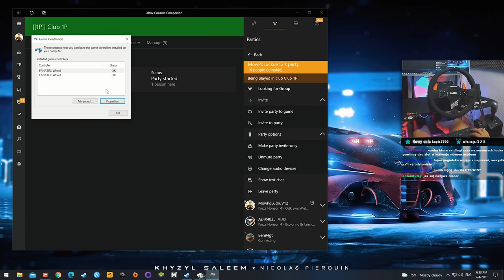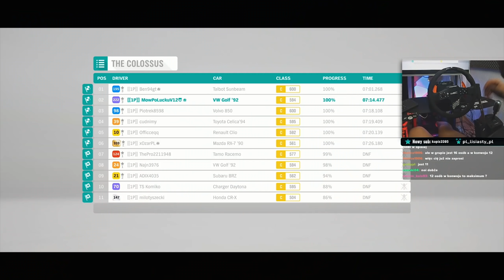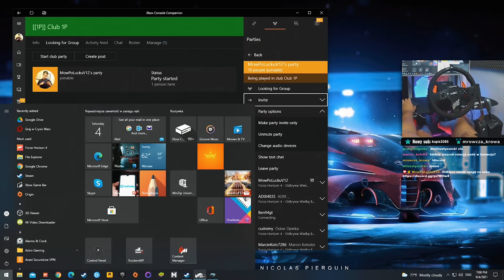GRAMY w PEELKĘ! Kto wygra tym razem? / Forza Horizon 4